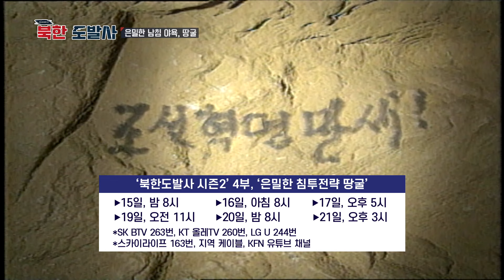은밀한 침투 전략 ‘땅굴'‥북한도발사 시즌2 [KFN]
6.25전쟁 이후 북한은 또 다른 도발의 수단으로 땅굴을 선택했습니다. KFN 다큐멘터리 북한도발사 시즌2 4부에서는 땅굴 기술 최강국으로 불리는 북한의 대남 땅굴 도발에 대해 알아봅니다. 이태검 기자입니다.